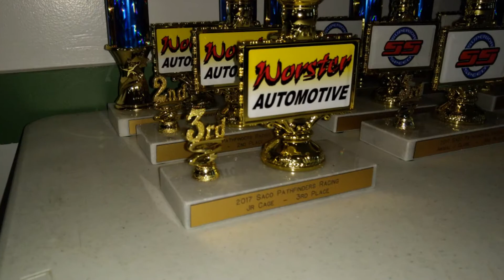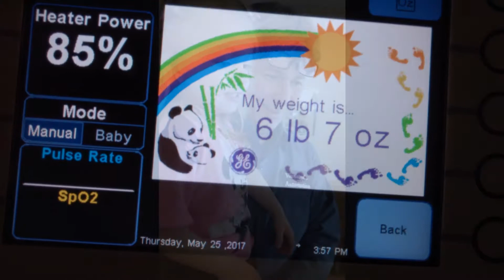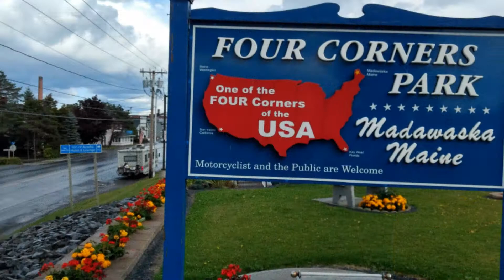2017 with the Worster's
A video of our phone pictures documenting our 2017 year.